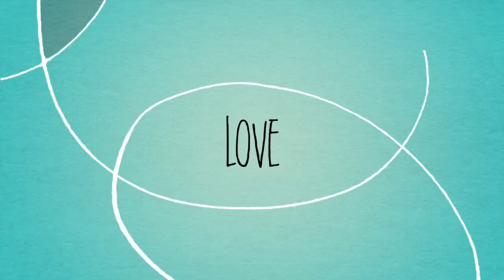Gold22 Productos capilares -Colaboración-